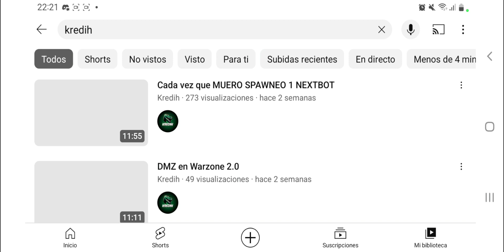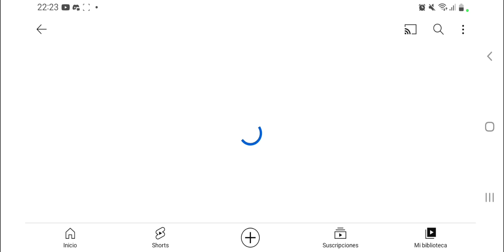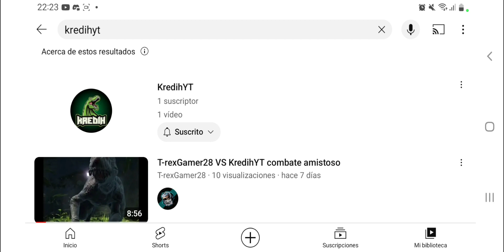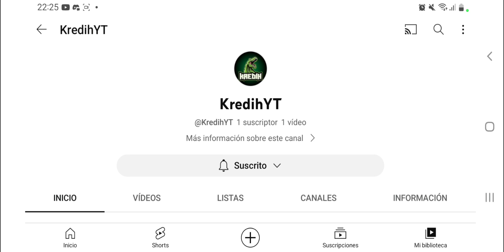Fin...de una era